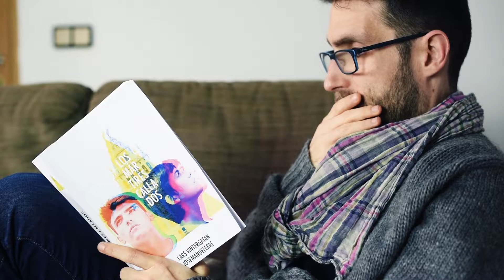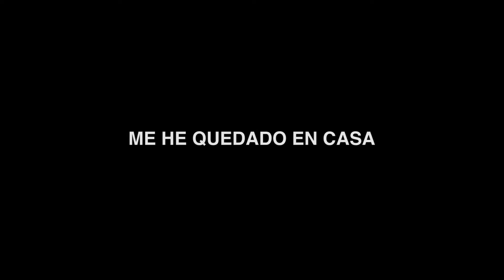No siempre son bolas de pelo lo que tiene tu gato. Aprende a identificarlas.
Las bolas de pelo y los gatos van de la mano. Es algo que tenemos tan asimilado como parte del comportamiento felino, que casi no le damos importancia.
En el vídeo de hoy tratamos de profundizar en las bolas de gatos, qué pueden esconder o suponer para la salud de tu gato. Y también intentaremos enseñar a identificarlas, puesto que a veces las confundimos con otra cosa, como tos o vómito.
Aunque a priori pueda resultar un tema sin demasiado interés, no debemos dejar de prestarle atención y saber identificarlo, para saber darle la importancia que puede llegar a tener.
Esperamos que te guste el vídeo, que te resulte interesante y que lo compartas con tus amigos para que ellos también lo conozcan.

Únete a nuestro recién estrenado grupo de Facebook. Comparte con nosotros tus dudas y preguntas sobre perros y gatos:

Música utilizada:
- "Music For Podcasts 04" de Lee Rosevere.
- “Bonos” de Coyote Hearing.
- ”Classique” de Francis Preve.
-”9th Symphony, Finale” de Beethoven

El libro se puede conseguir en Amazon en varias versiones:

En color (Versión deluxe), que es la que muestro en este vídeo:

Digital y física en blanco y negro (más económica)